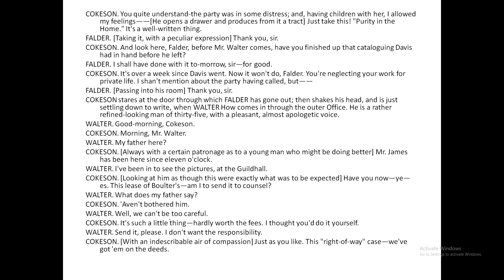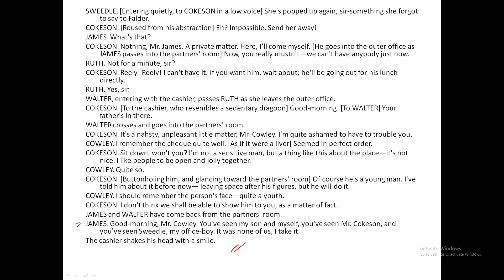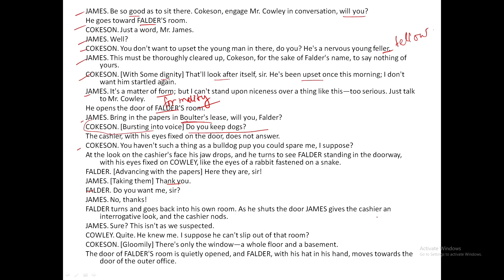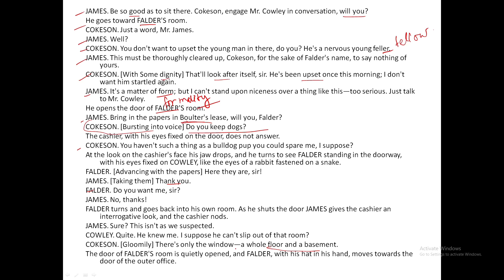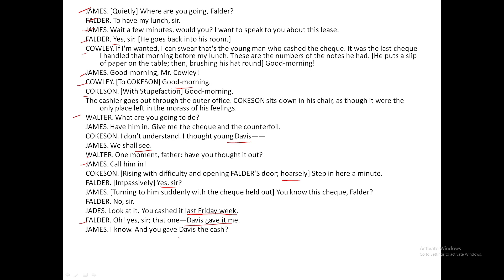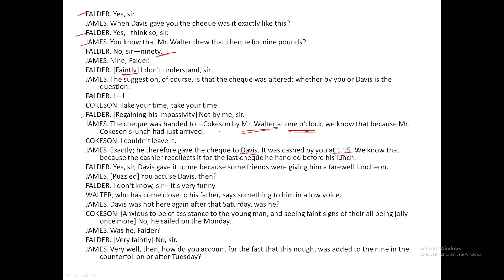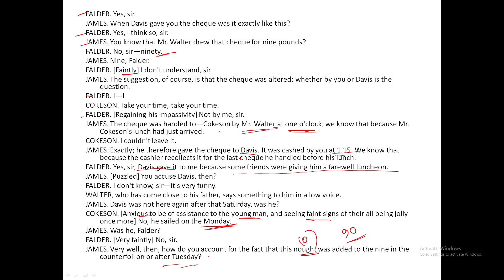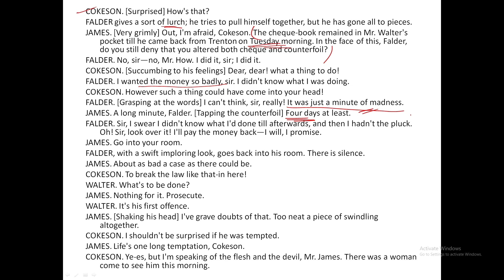Justice by John Galsworthy (Act 1) /Justice drama line by line ।।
Hello friends, this is an educational video. I will try to complete the whole syllabus of SLST as well as Madrasah through this channel. I hope you will be benefited.

Ode To A Nightingale MCQ

@english with chanda

slst,
slst english syllabus,
madrasah english syllabus,
 john galsworthy,
 justice by john galsworthy,
justice by john galsworthy summary in english,
MCQ,
john Keats,
 Keats,
english literature,
 romanticism,
 Byron,
Shelley,
 mcq question,
WilliamWordsworth ,
Wordsworth,
ode to the west wind,
ode to autumn,
analysis in bengali,
 english honours,
ode to a nightingale,
 Keats, keats_poems,
 lucypoems,
a slumber did my spirit seal,
she dwelt among untrodden ways,
analysis_in_bengali, bengalianalysis,
literary terms, literary devices,
 figure of Speech,
lucy poems,
three years she grew in sun and shower by william wordsworth,
lucy poems by william wordsworth, three years she grew in sun and shower,three years she grew in sun and shower line by line explanation,
she dwelt among the Untrodden Ways,
she stoops to conquer,
darkling Thursh,
to a Skylark,
wild swans at coolie, justice drama line by line analysis in bengali,